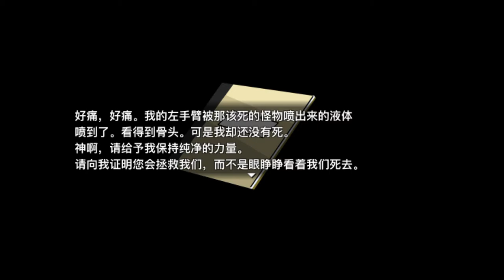【生化危機類型RPG Maker】Resurreccion 1 HARD難度 #4 輕鬆過包圍網 得返1滴血